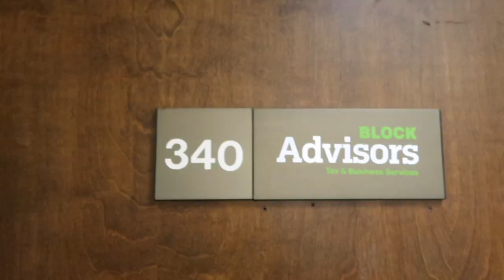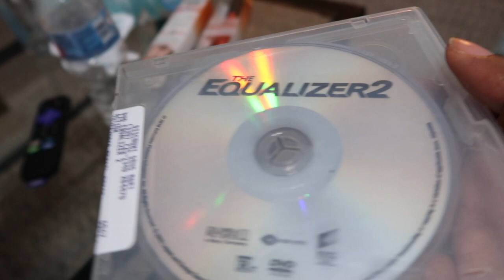BABY SAÏD FILES TAXES | A DAY IN THE LIFE | MOVIE NIGHT | NEW MOM EDITION | MUSLIM MOM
Hi there! My name is Courtney, and I am a new mother to a beautiful 4 month old baby boy named Saïd- Ali. This video follows us on tax day and during our weekly movie night activities.  Enjoy!

For more, I post videos MONDAY, WEDNESDAY and FRIDAY at 6pm!!!